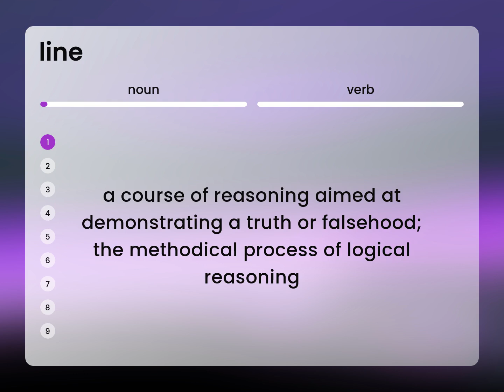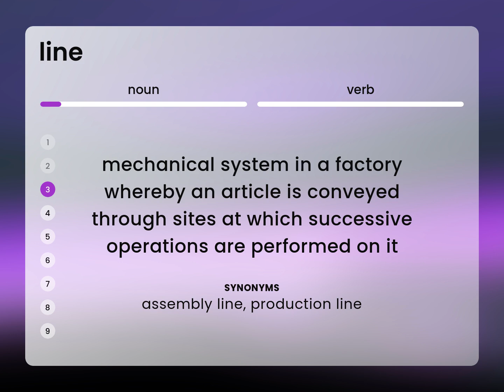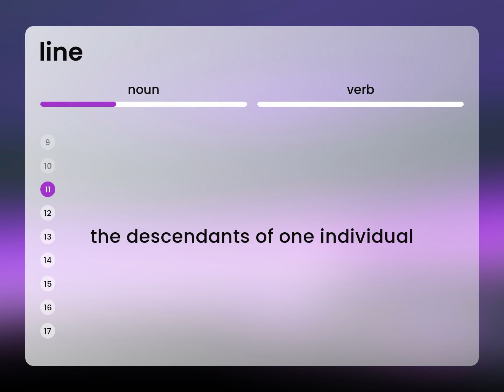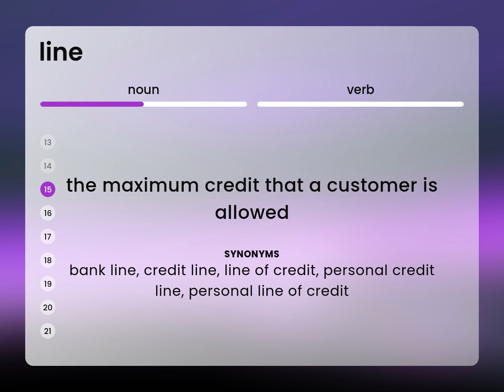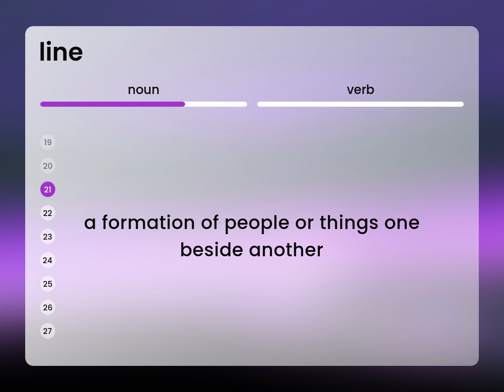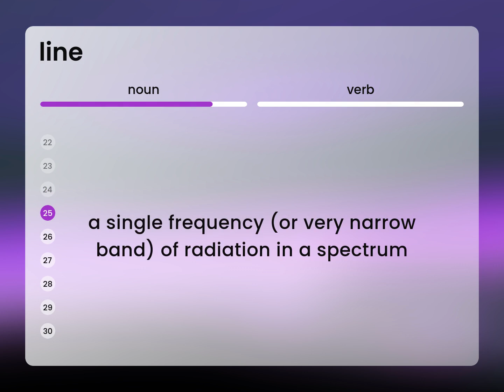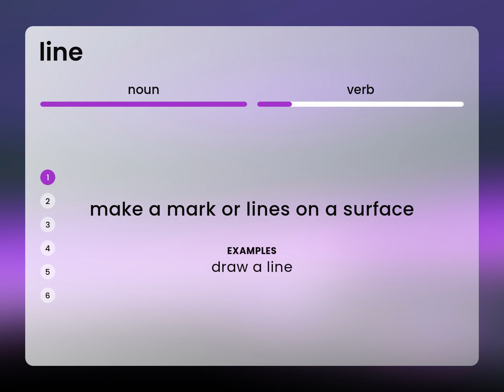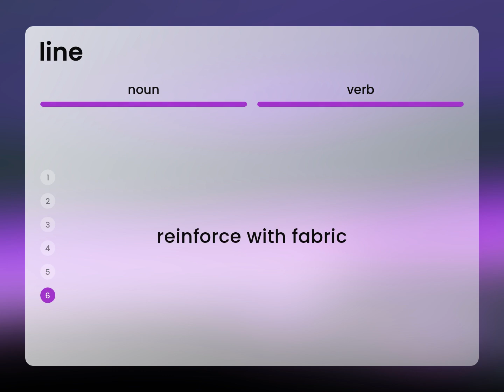Line | LINE meaning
What is LINE definition?

Susan Miller (2023, March 1.) Line in the dictionary